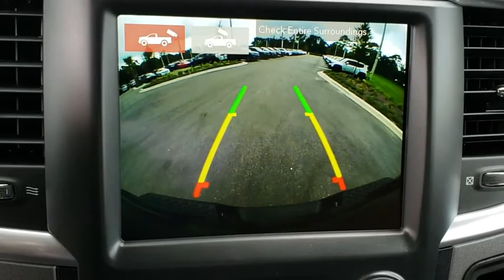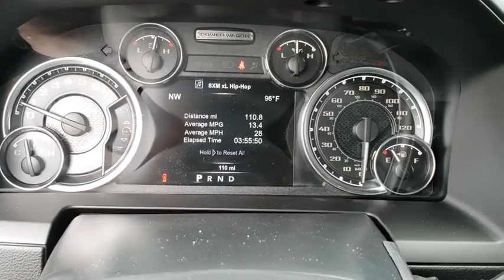2018 Ram 2500 New Smyrna Beach, Port Orange, Daytona Beach, Deltona, Sanford, FL G296355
GRANITE New 2018 Ram 2500 available in New Smyrna Beach, Florida at New Smyrna Chrysler. Servicing the Port Orange, Daytona Beach, Deltona, Sanford, FL area.
2018 Ram 2500 POWER WAGON - Stock#: G296355 - VIN#: 3C6TR5EJ4JG296355